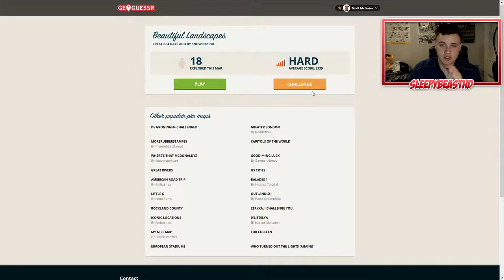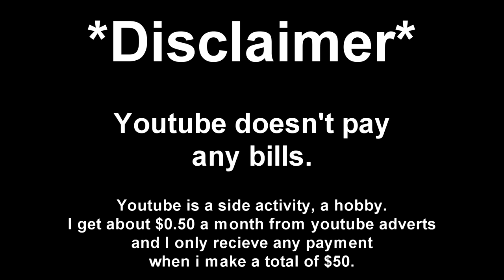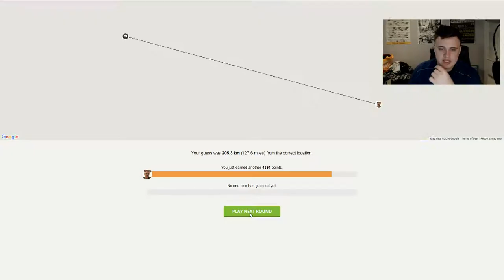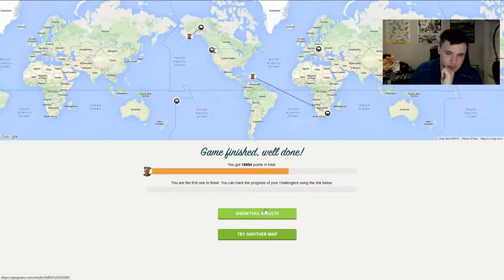BEAUTIFUL LANDSCAPES - Geoguessr #011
Drop a comment if you enjoyed the video, do it too if you didn't enjoy it, I like feedback and reading comments: D